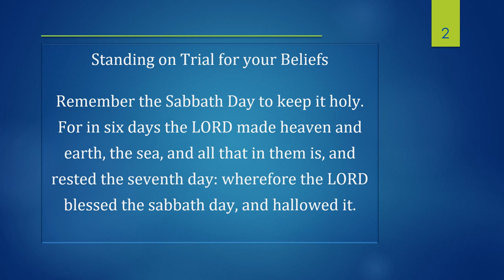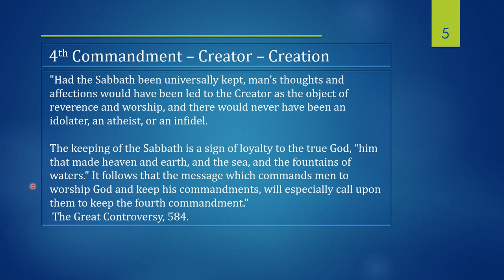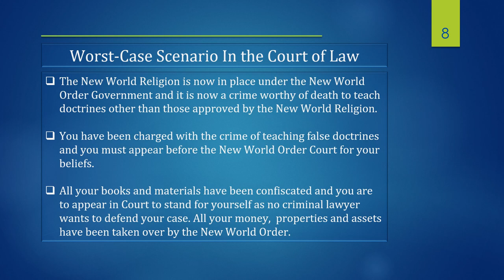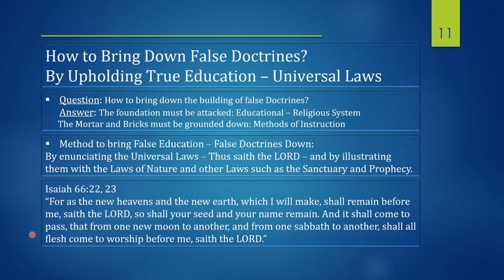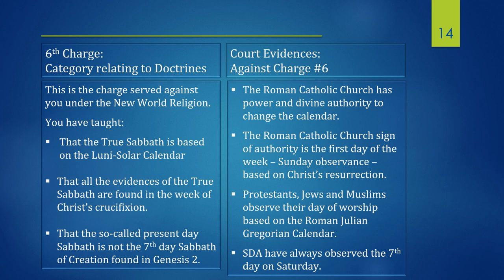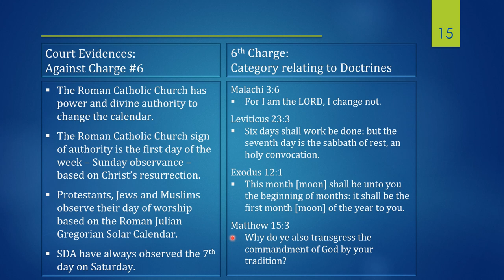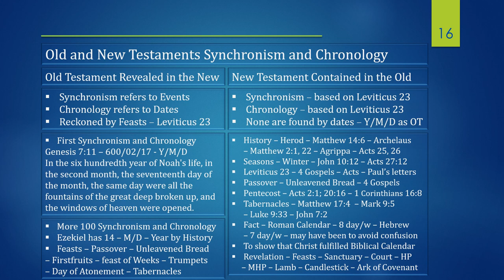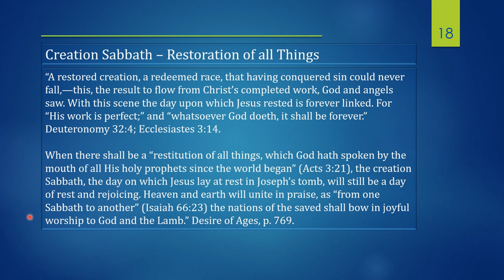On Trial - Declaring the True 7th day Sabbath